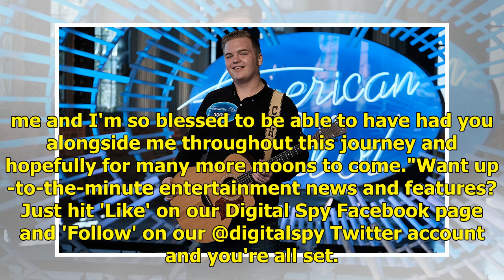Caleb's American Idol Lee Hutchinson responds to season 16 results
Warning: This article contains results spoilers for the season 16 finale of American Idol. Advertise...